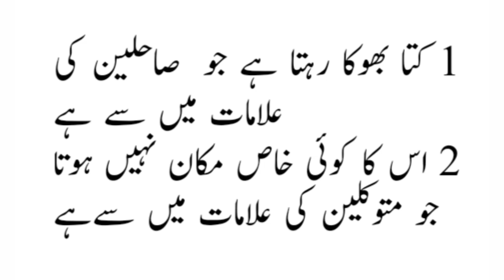Kutty ke Andar 10 Achi Khassalataen Jo moman Hoti Hain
kutty ke andar 10 Achi khassakataen Jo moman mein hoti Hain

Kutty ke Andar 10 Achi

حضرت امام حسن بصری رحمۃ اللہ تعالیٰ علیہ نے فرمایا کہ اللہ تعالیٰ نے کتے کے اندر عمدہ خصلتیں رکھی ہیں
کتے کے اندر اللہ تعالیٰ نے جو اچھی عادتیں دوعیت فرمائی ہیں وہ یہ ہیں
1 کتا بھوکا رہتا ہے جو صالحین کے آداب میں سے ہے
2 اس کا کوئی خاص مکان نہیں ہوتا جو متوکلین کی علامات میں سے ہے
3 یہ رات کو کم سوتا ہے جو محبین ( یعنی اللہ تعالیٰ سے محبت رکھنے والوں) کی صفات میں سے ہے
4 جب مرتا ہے تو کوئی میراث نہیں چھوڑتا جو زاہدوں کی صفات میں سے ہے
5 یہ اپنے مالک کو کبھی نہیں چھوڑتا جو پکے سچے مریدین کی علامات میں سے ہے
6 یہ تھوڑی سی جگہ پر قناعت کر لیتا ہے جو متواضعین کی علامات میں سے ہے
7 جب کوئی اس کے مکان پر قبضہ کر لیتا ہے تو اس کو اسی پر چھوڑ دیتا ہے جو راضین ( یعنی اللہ تعالیٰ سے راضی و خوشی) رہنے والوں کی علامات میں سے ہے
8 اگر مکان کا مالک اس کو مار دے اور پھر بلائے تو آجاتاہے ہے جو خاشعین ( یعنی خشوع و خضوع کرنے والوں) کی علامات میں سے ہے
9 مالک کھانا کھا رہا ہو تو یہ دور بیٹھتا ہے جو مساکین کی علامات میں سے ہے
10 جب کسی مکان سے کوچ کر جاتاہے تو پھر اس کی طرف التفات نہیں کرتا جو مخزومین کی علامات میں سے ہے۔

(کتاب مخزن اخلاق صفحہ 123  کتاب زخیرہ اسلامی معلومات 93)

مزید ایسی معلومات حاصل کرنے کے لیے ہمارے یوٹیوب چینل حیات الحیوان کو سبسکرائب کریں اور بل آئی کن پر کلک کریں جزاک اللہ خیرا کثیرا۔

پر#حیات_الحیوان